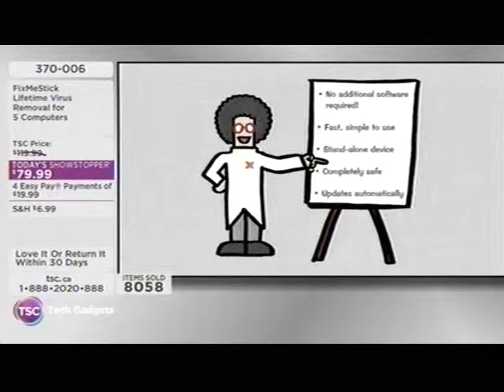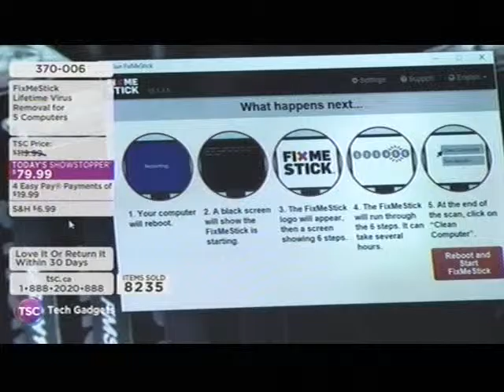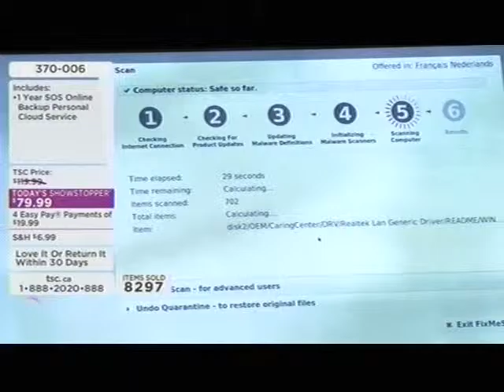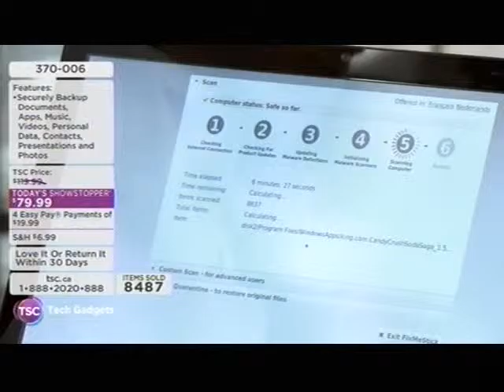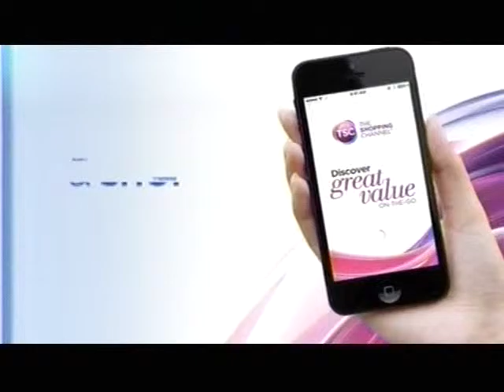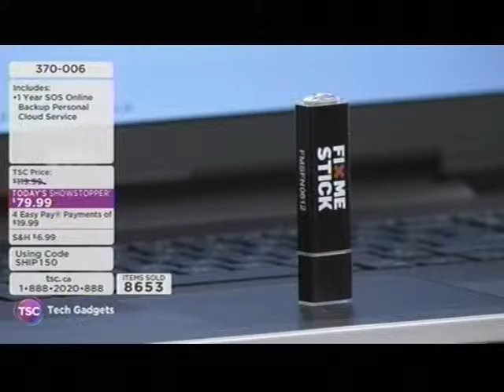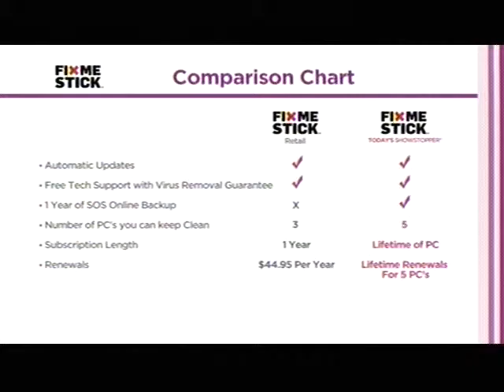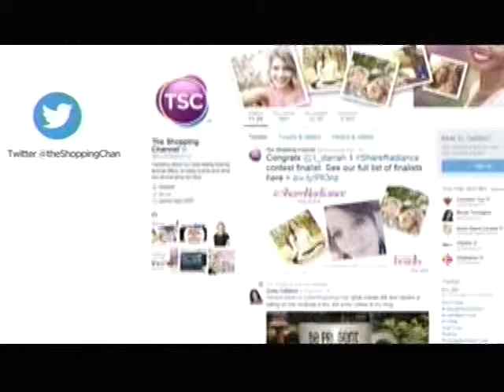FixMeStick Featured on The Shopping Channel on February 20, 2016